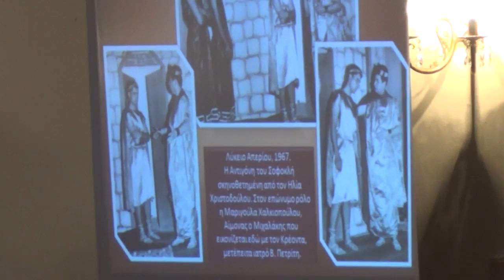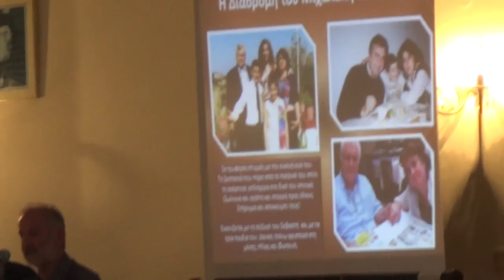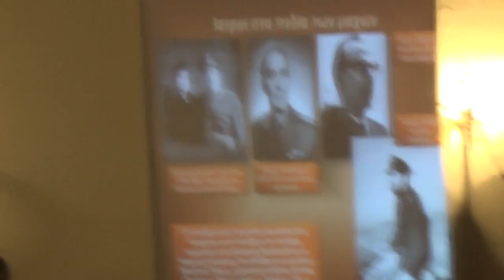Karpathos - Dr. Michael Makris Book